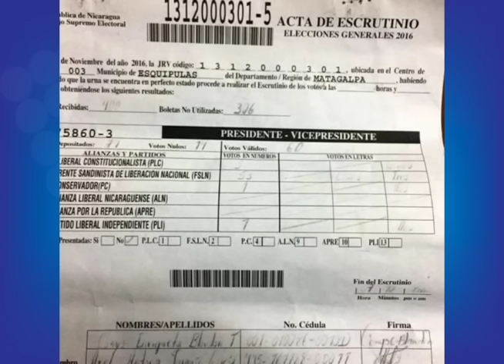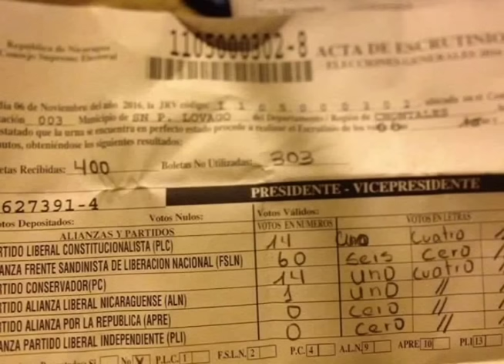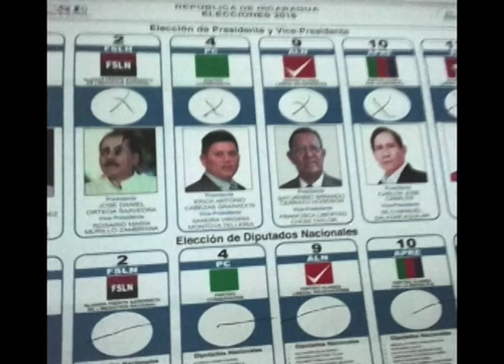Votaciones 2016: Resultados del CSE “inauditables y sin credibilidad"